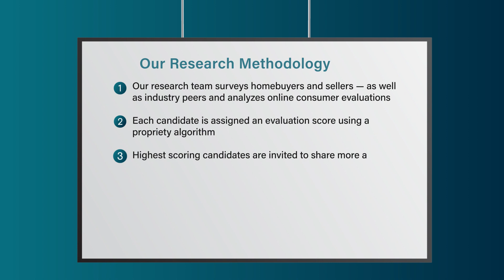2023 Denver Five Star Real Estate Agent Evelyn Nambiar Schwimmer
Evelyn Nambiar Schwimmer wins the 2023 Five Star Real Estate Agent Award! Five Star Real Estate Agents represent those who are outstanding in their field. Winning agents are selected as a result of a rigorous and objective research process. For any market, each year's field of winners represents no more than 7% of agents within the market.